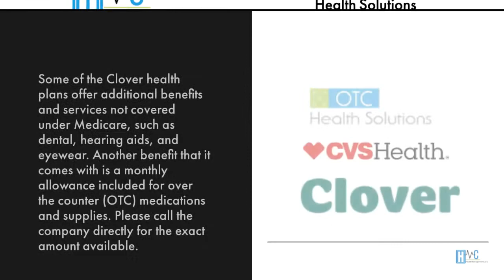Clover Health OTC Health Solutions CVS Health Over-the-Counter Benefits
to View or access the FREE GUIDE on how & where to go to manage (login / register / enroll) your Clover Health OTC / Over The Counter Online Account website. Phone Number & Catalog will also be provided.

The above video is a short summary of what OTC Items Are Covered by Clover Health:

* Baby Care
* Cold Remedies
* Eye and Ear Care
* First Aid
* Foot Care
* Pain Relievers
* Oral Care

Manage Your Clover Health OTC / Over The Counter Online Account.